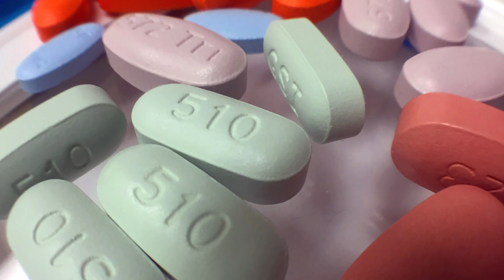Flossie Wong-Staal - Man Friday Fire Pit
Flossie Wong-Staal is a hero unlike any other. A pioneering virologist and molecular biologist, she became the first scientist to clone HIV and map its genes—critical breakthroughs that paved the way for blood tests to detect the virus. At a time when the world was facing the terrifying unknowns of the AIDS epidemic, her work gave hope, clarity, and a foundation for future treatments. This video explores the extraordinary life of Flossie Wong-Staal, from her beginnings in China to becoming one of the most influential scientists of her generation.

Discover:

• How Flossie Wong-Staal’s groundbreaking research transformed the fight against HIV/AIDS.
• The challenges she faced as a woman and immigrant scientist.
• Her lasting legacy as a trailblazer in virology and molecular biology.

Join us as we dive into the story of a woman whose brilliance, perseverance, and pioneering spirit saved lives and changed the course of medical history.

You can also sign up to receive our weekly email, Man Friday.